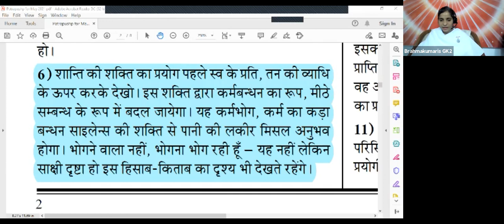6 May - Saakar Murli - BK Sister Sangeeta